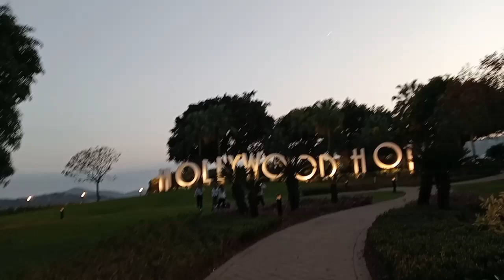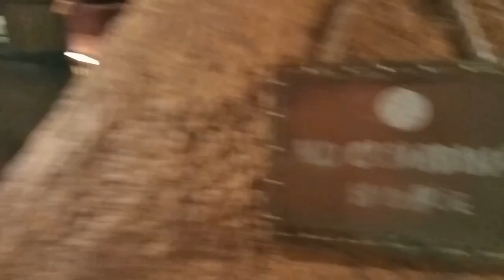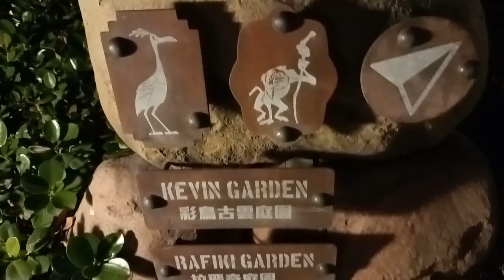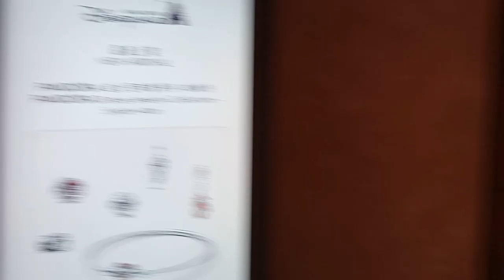KTV Angels HK Disneyland Gala Finale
Hello everyone, join me together with KTV Angels of HK of @kindredtvofficial7898 in Disneyland before kaming mag-uwian, after na sumama ako sa pamamasyal nila.
Please watch sa aming ginawang gala. Good vibes lang po tayo. God bless😘😘😘